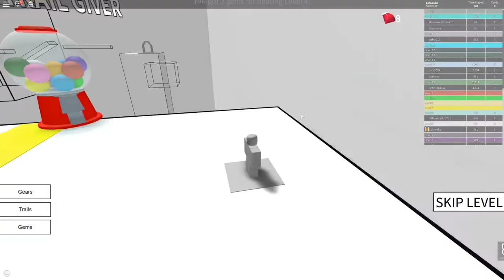THIS IS RELAXING || ROBLOX Speed Run 4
JOIN MY BACK BURNER FAMILY! This game isn't too hard! It has all the right elements! It's funny! Challenging! And full of speed!